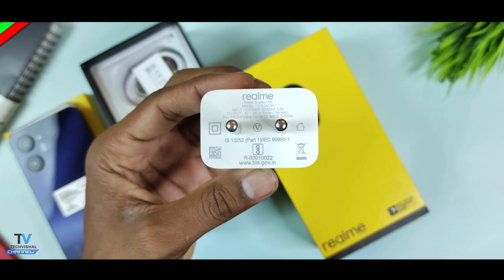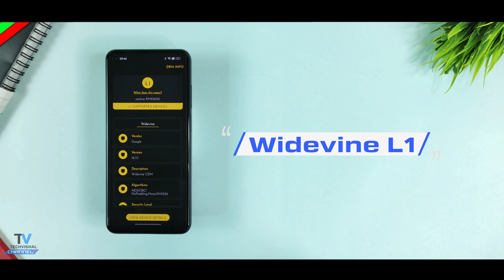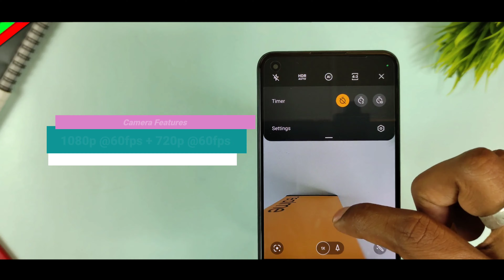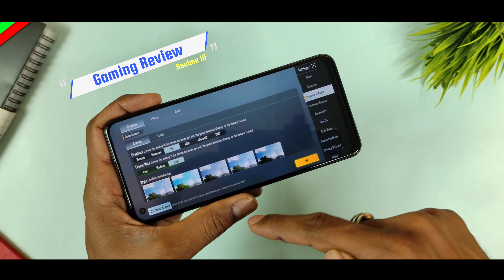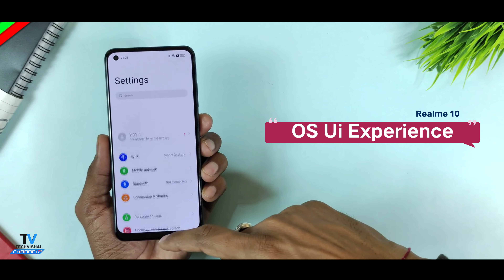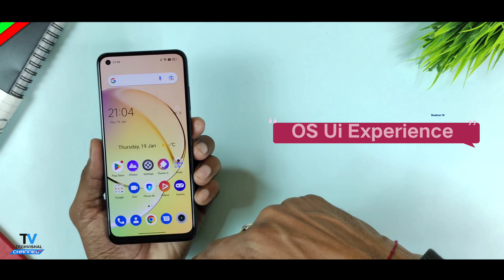Realme 10 Unboxing Flipkart SALE Unit | Best Budget Phone Under 15000 | Realme 10 Unboxing & Review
Realme 10 Unboxing Flipkart Sale India Variant Unit ₹12999 Offers & Realme 10 Black Unboxing
Realme 10 Unboxing Price in India First Look, Full Specifications with Super AMOLED Display, 50MP Camera Flipkart First Sale All Details in Hindi.
So Friends in this video i tell you Realme 10 series unboxing price, Review of Specs unboxing & overview All Details in Hindi.

00:00 Realme 10 Unboxing
00:35 Realme 10 Series india variant
01:20 Realme 10 Flipkart unboxing
02:25 Realme 10 Hands-on and First Look
03:32 Realme 10 Design Build Quality
04:42 Realme 10 Display Test
05:02 Realme 10 camera test
06:00 Realme 10 bgmi test review
07:29 Realme 10 New realme ui 3.0 Update
08:20 Realme 10 Settings Features